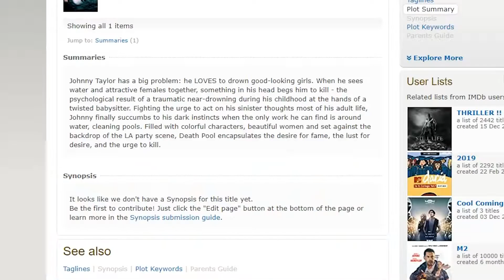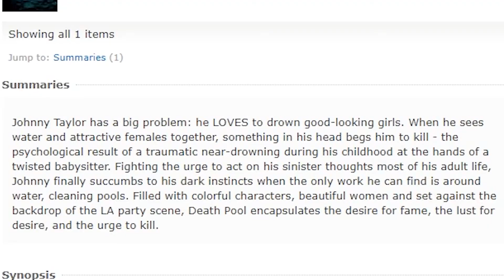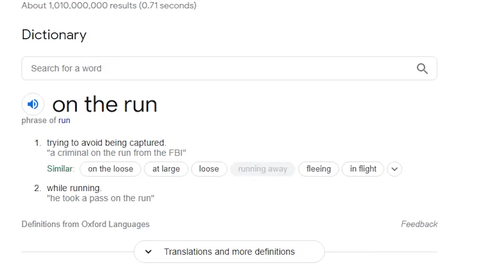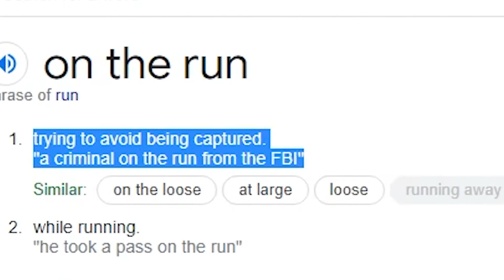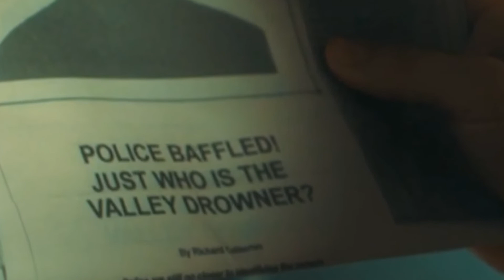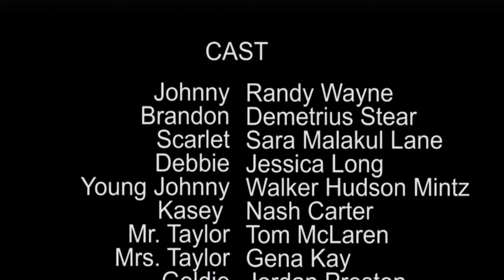The worst horror movie you've never seen...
I found the worst horror movie on Tubi and you've probably never seen it. A movie called Death Pool from 2017 and it might be the worst horror movie that I've ever seen.